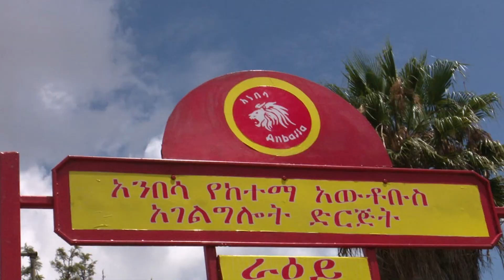ኮቪድ 19 እና የአንበሳ አውቶቡስ ገቢ